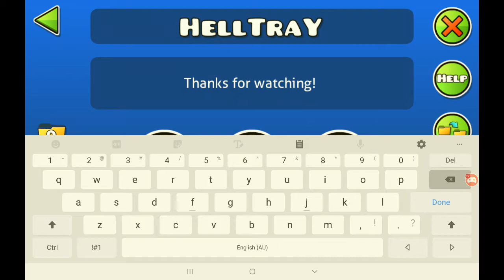HellTraY (Impossible Demon) (Harder then VSC) IMPOSSIBLE LEVEL!